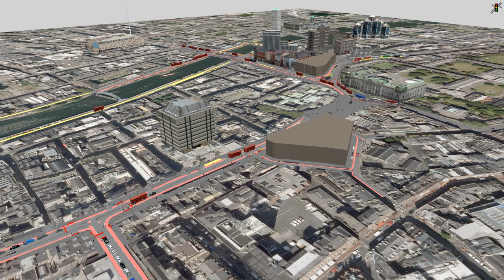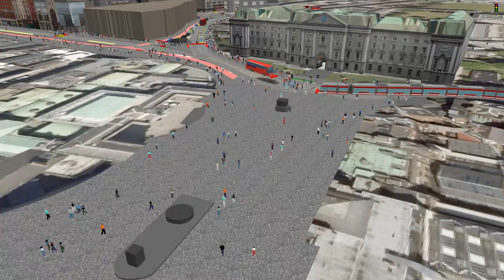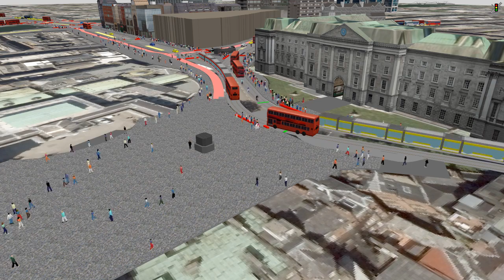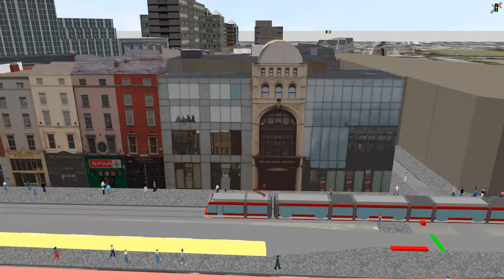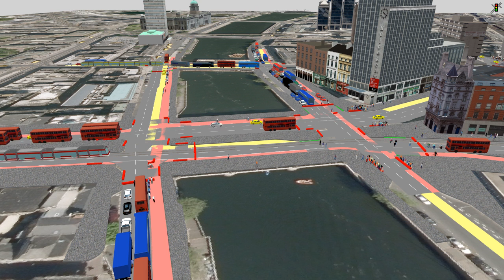Dublin City Council traffic simulation: full model run through